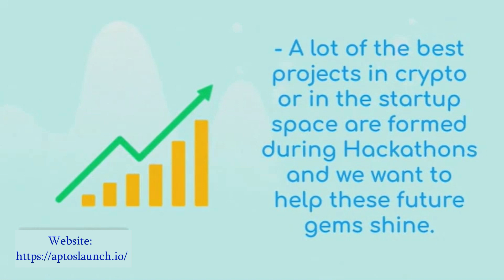AptosLaunch Spaceport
AptosLaunch — первая децентрализованная платформа для лаунчпадов в сети Aptos.
AptosLaunch разработан с нуля, чтобы расширить возможности владельцев проектов Aptos.